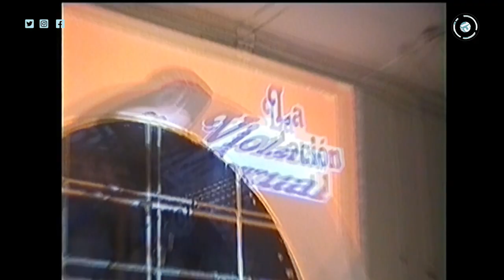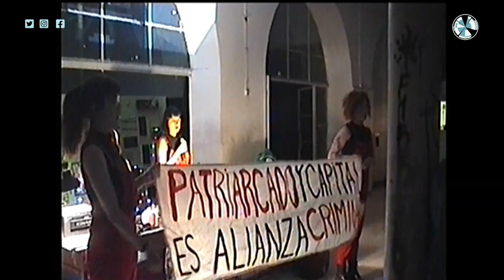Historia del colectivo feminista LASTESIS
El grupo feminista chileno, integrado por cuatro mujeres, empezó con una intervención callejera en Valparaíso “Un violador en tu camino “ durante las protestas contra la policía y las violaciones de los derechos humanos durante el estallido social de octubre del 2019 en ese país y luego la canción se replicó en el mundo. Para ampliar información